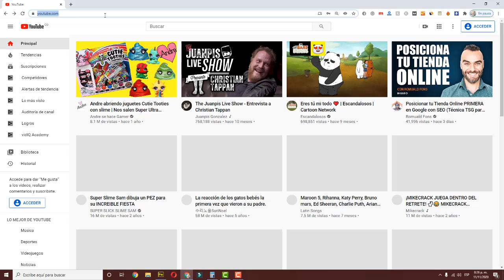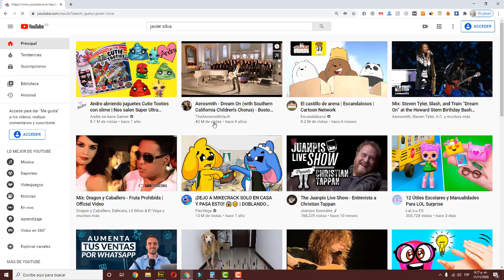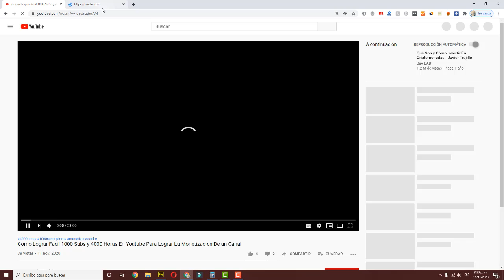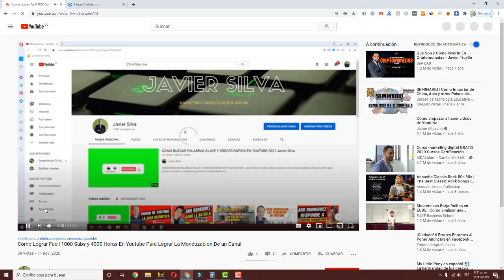MURIO YOUTUBE 11 11 noviembre 11 de 2021 la CAIDA DE YOUTUBE